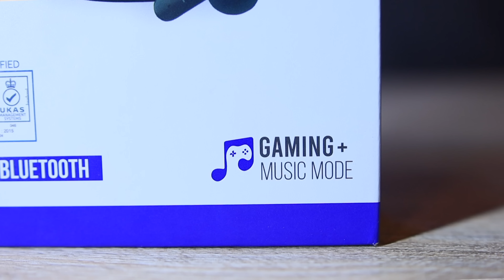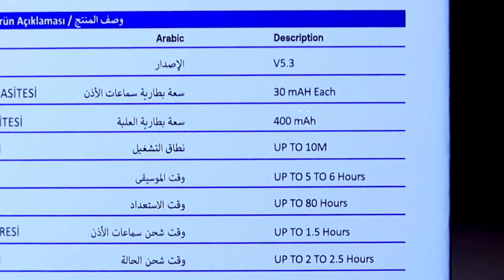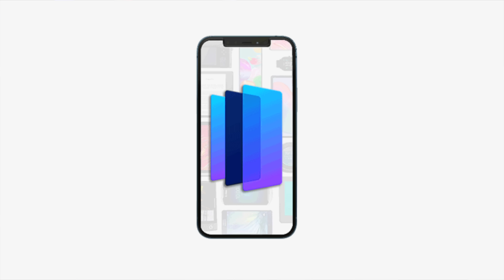I Found The Affordable Gaming Buds | Ronin R-460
So Ronin has launched their new gaming earbuds which are very unique in the sense that they cater both to the normal consumer and the gamer inside you. Although after checking them out my overall review was quite positive there are some things that I think can be improved.